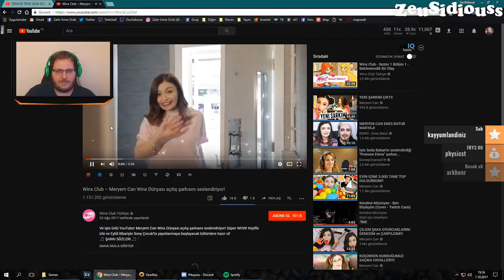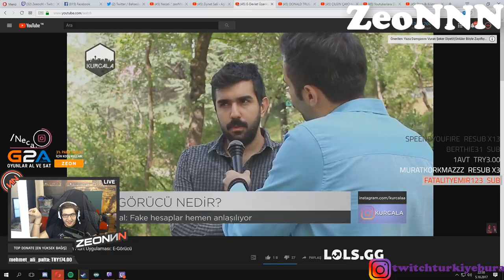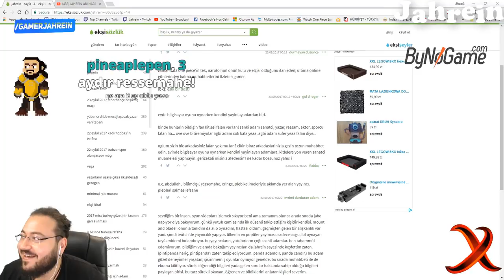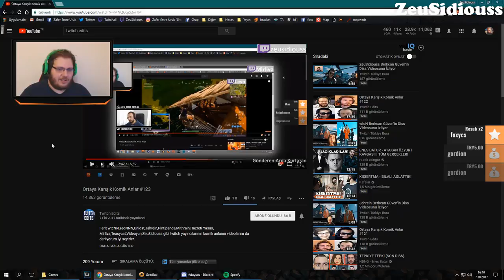Twitch Ortaya Karışık Komik Anlar #10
wtcN , Jahrein , ZeoNNN , Videoyun , Hazreti Yasuo , Kendine Müzisyen , Unlost , Grimnax , Mithrain , Mirliva , ZeuSidiouss , Elwind  Ve Bir Çok Yayıncının Komik Anlarını Toplayıp Ortaya Komik Anlar Çıkartıyoruz İyi Seyirler